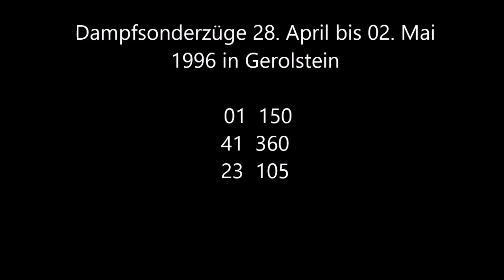Dampfsonderzüge in Gerolstein - 28. April bis 02. Mai 1996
Ende April bis Anfang Mai 1996 fuhren Dampfsonderzüge nach Gerolstein. Bespannt wurden diese mit 01 150 und 23 105 sowie 41 360. Ich bitte die mäßige Filmqualität zu entschuldigen, aber die VHS Bänder haben trotz sachgemäßer Aufbewahrung an Qualität verloren.